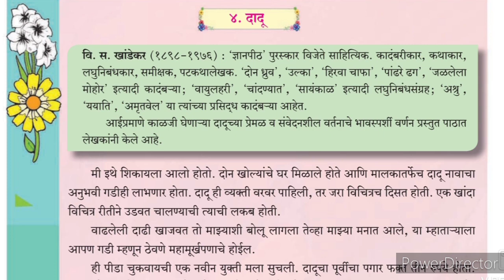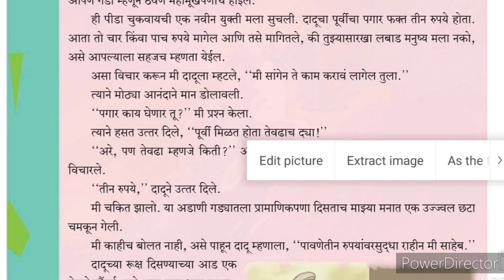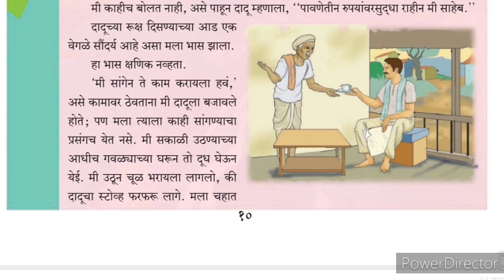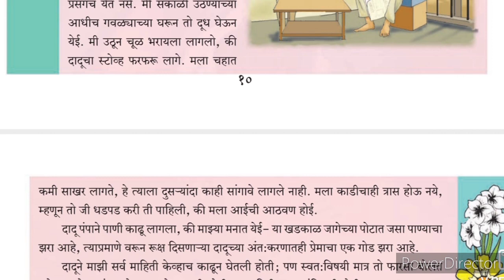9th STD Marathi Composite Ch 4 Dadu Part-1 Urdu medium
Marathi composite Ch 4  Dadu Part-1 is a fine story of a house help. He used to serve his master. He has good ethics and rules. Nicely done by the writer and explained in this video. This video gives you a brief information about chapter and the narrator of the story.urdu medium channel by sir Abdul sattar khan provide quality online education for students of Urdu medium Marathi composite 9th class.
9th Marathi Urdu Medium State Board Question Answer Urdu Medium Marathi